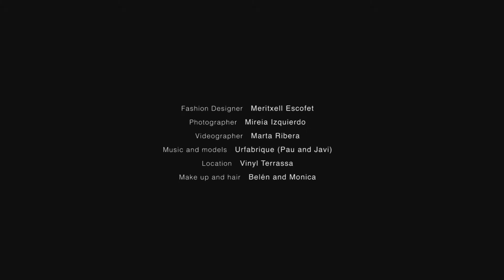WISH MOOD COLLECTION - W18/19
Colección cápsula WISH, MOODLAND BCN. Winter 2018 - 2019.
Sentir, reflexionar, desear, cambiar.

Todas estas acciones no tienen porque producirse en un momento de tranquilidad o desconexión.
Muchas veces, es en los momentos de fiesta, cuando disfrutas y compartes con los tuyos, que te das cuenta de lo que de verdad quieres.